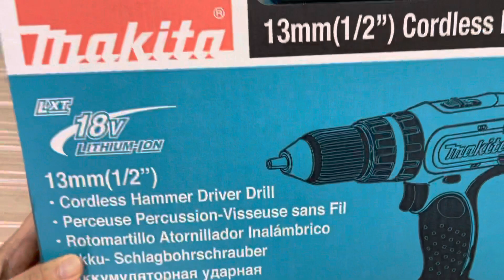"Testing" - Makita DHP453SYE (1/2″) – 18V Cordless Hammer Driver Drill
Capacity Steel : 13mm (1/2″)
Wood : 36mm (1-7/16″)
Masonry : 13mm (1/2″)
Impacts per minute (IPM) High : 0-19,500
Low : 0-6,000
No load speed (RPM) High : 0-1,300
Low : 0-400
Max. fastening torque Hard / Soft : 42 / 27N.m
Dimensions 240x79x244mm
(L x W x H) (9-7/16″x3-1/8″x9-5/8″)
Net weight 1.7kg (3.7lbs)